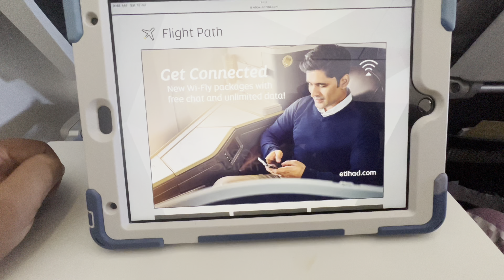Abu Dhabi to Jeddah flight Etihad Airways Airbus A321 EY333